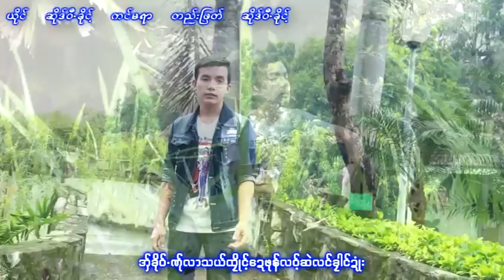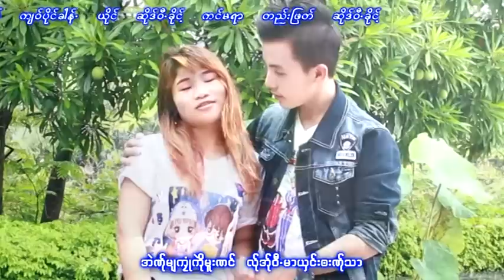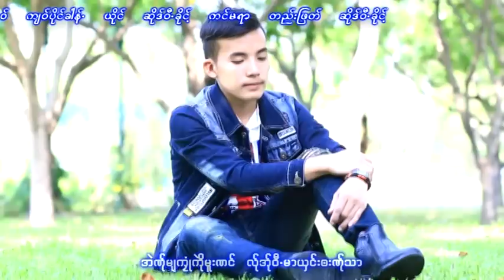Karen Song :ပုယ္တဝ္လာယု္ကုံဳကိဲုမူး - ဆုိဒ္ဝီ ့ခုိင္ : Ser Wi Khoe : PM (official MV)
Ring Back Tone :
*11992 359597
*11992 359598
Poe Karen Song : Pea Tor La Yer Ko Kay Mue(แปล่ ต่อ หลา เหยอ โกล ก่วย มื้อ)
Vocal : Ser Wi Khoe(เสอ วี เค่อ)
Composed :က်ဝ္ပုိင္ခါန္